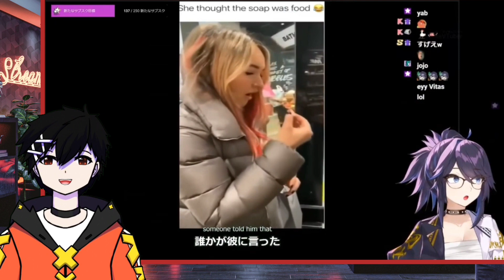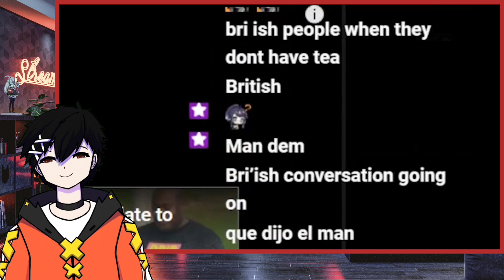Reaction @ksonONAIR Ngakak Melihat Meme Random Youtube || Reaction Video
【Reaction Video】
Hallo gesss, jadi di video kali ini saya bakalan reaction video dari channelnya MonkeVtuber yaitu Kson react to memes compilation.
Langsung aja simak videonya...

【Video Editing】
by : Danny

【Background Music】
By : Youtube Gallery Music